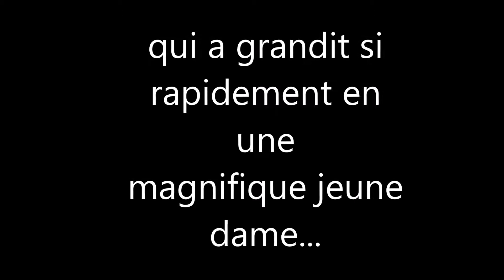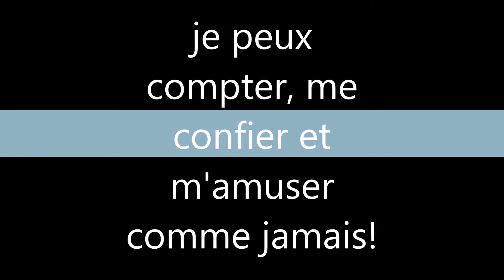raphi birthday17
raphaelle lacasse 17 ans